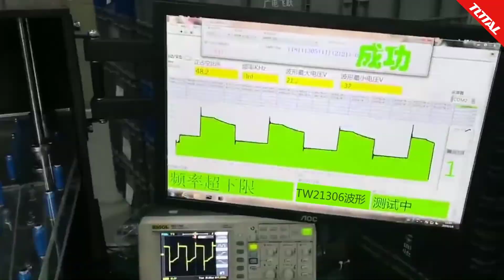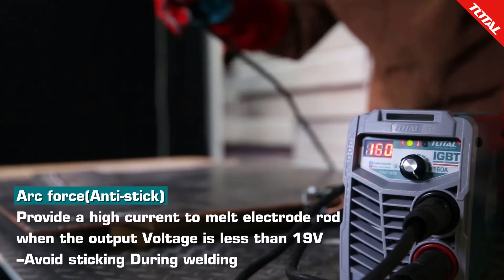TOTAL TW21602 | ماكينة لحام ديجيتال انفرتر 160 أمبير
ماكينة لحام قوية قادره على اللحام حتى الفولاذ الطري , جودة لحام عالية، وتغلغل في العمق وقوة في الأداء , تعمل على لحام جميع أنواع المعادن AC/DC (ما عدا الالمنيوم) , سهلة التعلم والعمل ومرفقة بقطبين , تصميم بمقبض لسهولة التنقل , مروحة للتبريد , عازل كهربائي للسلامة العامة , تكنولوجيا لحام MMA , تكنولوجيا IGBT , , يأتى معها ( مانيوال الاستخدام , كابل ارضى , كابل كهرباء , فرشة سلك , وش لحام )